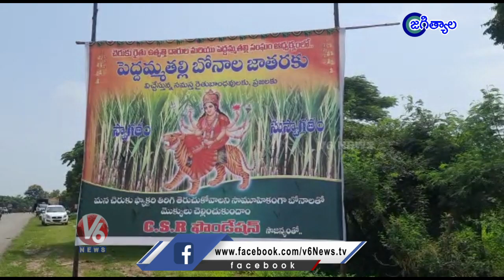Farmers Offer Bonam To Goddess Peddamma Thalli, Demands To Reopen Sugar Factory | Jagtial | V6 News